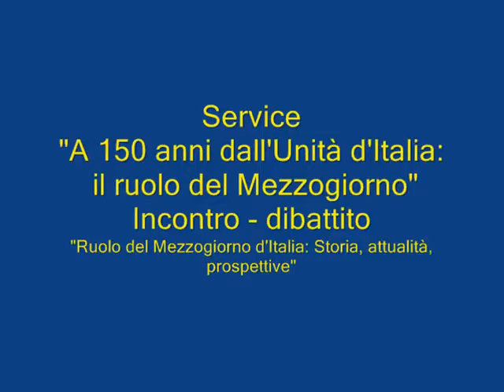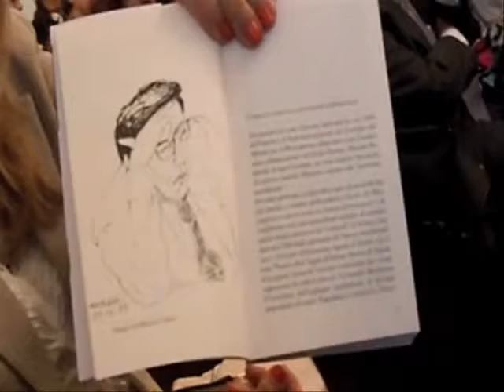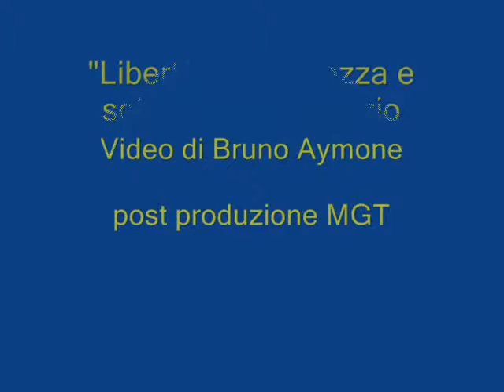BRUNO AYMONE CHANNEL - CLUB LIONS NAPOLI POSILLIPO (4°parte - Scotti 1) - di Bruno Aymone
The International Association of Lions Clubs
Distretto 108 YA
Governatore: Dott. Emilio Cirillo

Club Lions Napoli Posillipo
Fondazione "Avv. Libero Carotenuto" Onlus
Presidente: Avv. Angelo Centola

Service
"A 150 anni dall'unità d'Italia: il ruolo del Mezzogiorno"

Incontro dibattito
"Ruolo del Mezzogiorno d'Italia: storia, attualità, prospettive"

"L'Italia corta"
di
Vincenzo Scotti

Cerimonia di consegna borse di studio giovani meritevoli dell'Istituto Tecnico delle Attività Sociali
"Vittorio Emanuele II" Napoli

17 Giugno 2011

Circolo Ufficiali della Marina Militare Italiana

Intervento dell'On. Vincenzo Scotti
(Prima parte)

video di Bruno Aymone